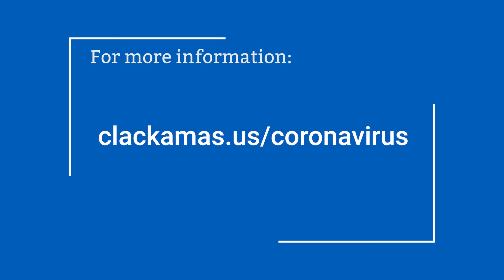Cómo Hacer una Máscara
Victoria Aguilar from Trost Elementary School in Canby provides instruction in Spanish on how to make a mask using a bandana.